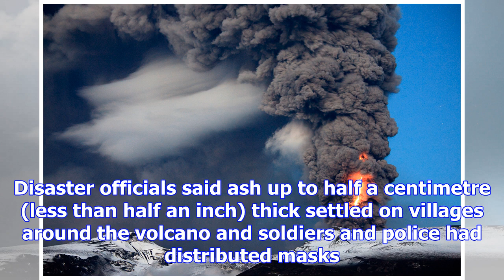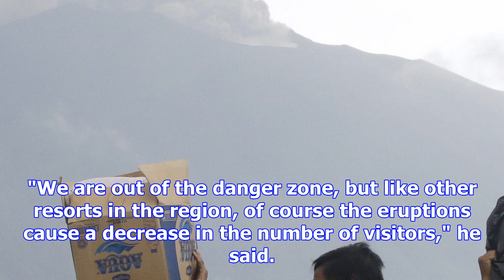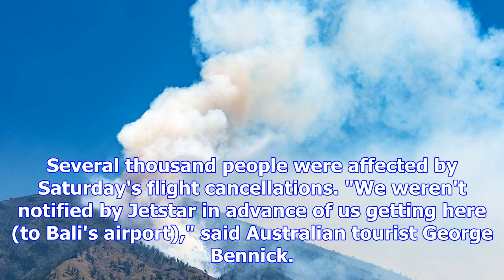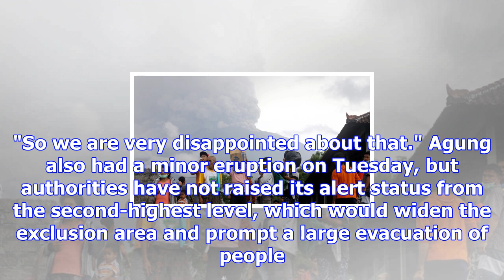Air traffic disrupted by smoke from erupting volcano in bali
KARANGASEM, Indonesia -- A volcano on the Indonesian island of Bali has rumbled to life with eruptio...